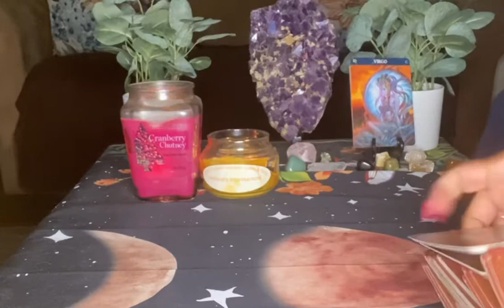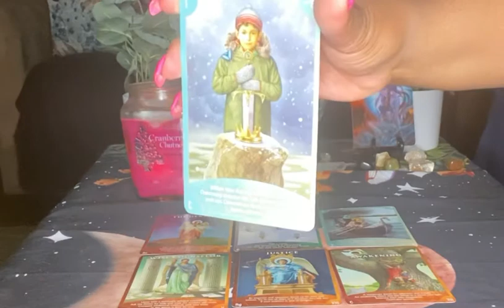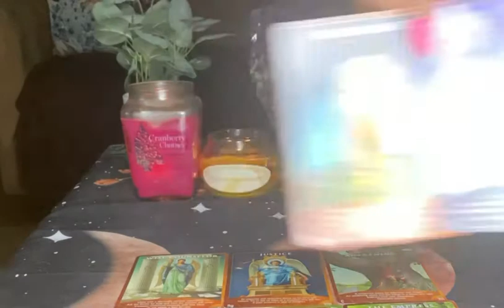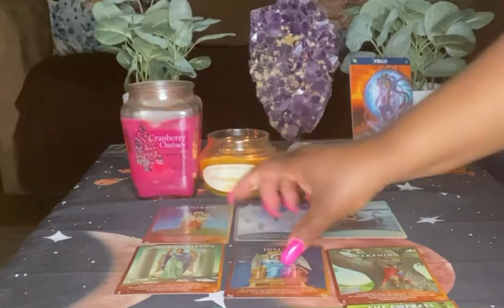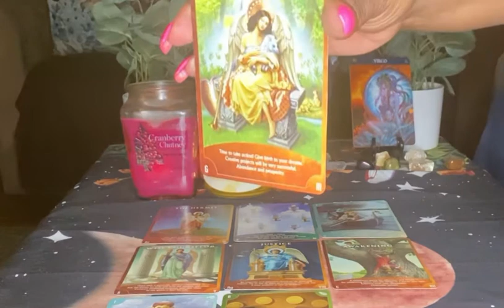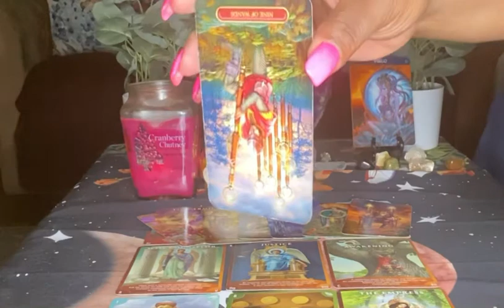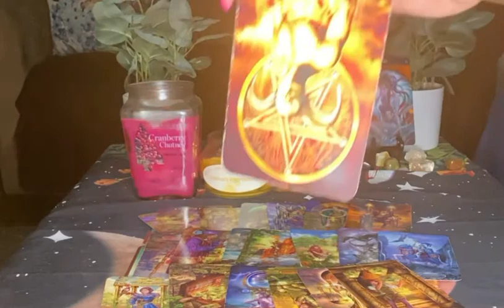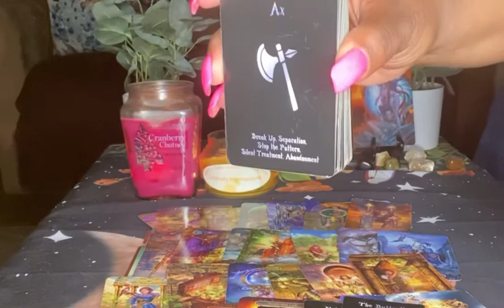Virgo Weekly Predictions | You Are Moving Towards Peace And Harmony May 3rd- May 9th